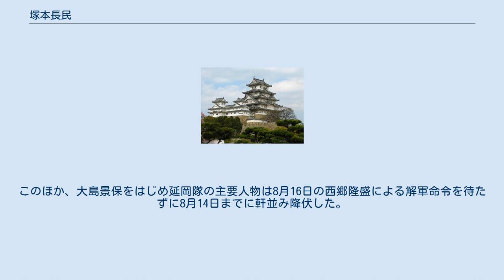塚本長民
塚本 長民（つかもと ながたみ、天保3年（1832年）-没年不明）は幕末の日向国延岡藩士。
明治時代初期の延岡区長。
諱は長民。
通称は傳右衛門。
藩士時代の石高150石。
実弟は大島景保、甥は大島雅太郎。
 延岡藩の用職、少参事などを勤め、西南戦争では延岡士族で鹿児島県宮崎支庁長である藁谷英孝の求めに応じて、大島味膳とともに西郷隆盛率いる西郷軍に呼応した党薩諸隊の一つである延岡隊を組織し、その頭取となる。
 延岡において出生。
幕末の延岡藩において郡奉行や用職などを勤め、明治維新後は藁谷英孝同様に少参事を勤める。
延岡藩は廃藩置県により延岡県となり、美々津県を経て宮崎県となる。
 明治9年（1876年）8月21日に宮崎県は鹿児島県と合併・統合、翌10年（1877年）には鹿児島県宮崎支庁長に旧延岡藩士の藁谷英孝が就任した。
一方で旧鹿児島城下では私学校党による同年1月29日の弾薬掠奪事件、2月3日には中原尚雄らからの西郷暗殺に関する「自白書」がとられたことから西郷が兵を率いて上京する方向になる。
 明治10年（1877年）2月8日に当時延岡区長であった長民は味膳とともに宮崎支庁長の藁谷より西郷暗殺疑惑の発覚と西郷の出兵の目的、延岡からの出兵催促の書面を受け取り、さらに翌日2月9日に大和田伝蔵を使いとして藁谷より、旧飫肥藩士で結成された飫肥隊と旧佐土原藩士が結成した佐土原隊の出発と再度の延岡からの出兵催促が伝えられる。
 このため、長民らはかつての宮崎県庁舎である宮崎支庁舎に出向いて、宮崎支庁に届いていた鹿児島県令大山綱良の書面を確認する。
その後、従軍を講いに鹿児島へ行った池内成賢らが聞き入れられず鹿児島から戻るといった紆余曲折があったものの、長民を頭取、弟で司法省十六等出仕であった大島景保を小隊長とする延岡隊を結成される。
延岡隊は景保に率いられて2月23日に熊本県へ出兵する一方、長民は延岡隊の頭取として延岡城下に滞在し、募兵や軍資金募集、弾薬製造で延岡隊の後方支援に従事する。
 3月下旬に延岡士族の中で西郷軍に対し協力的であった藁谷が方針を転換し、藁谷より味膳らに鹿児島城下に兵を率いた勅使が到着したことと政府軍へ降伏すべき旨が伝えられる。
明治10年（1877年）5月には延岡隊は政府軍征討先鋒本部へ降伏帰順する方向となり、政府軍への帰順を願い出るために長民らは総代として鹿児島の政府軍征討先鋒本部へ赴こうとするが、鹿児島県での戦闘により鹿児島城下の政府軍征討先鋒本部に赴くことに失敗する。
 加えて延岡城下が野村忍介率いる西郷軍奇兵隊の出張本営が置かれ、軍務所と改名した宮崎支庁にも西郷軍本営が置かれ、さらに西郷軍奇兵隊が大分県での進軍に失敗したものの、延岡方面の政府軍の進軍を阻止し続けたために、塚本ら延岡士族は西郷軍に引き続き協力することとなった。
 西郷軍が延岡で敗北し和田越に後退した明治10年（1877年）8月14日、長民は味膳や池内成美、井上勝利ら5人で政府軍に降伏する。
このほか、大島景保をはじめ延岡隊の主要人物は8月16日の西郷隆盛による解軍命令を待たずに8月14日までに軒並み降伏した。
 西南戦争後、長民は懲役3年を命じられ、市谷監獄に収監される。